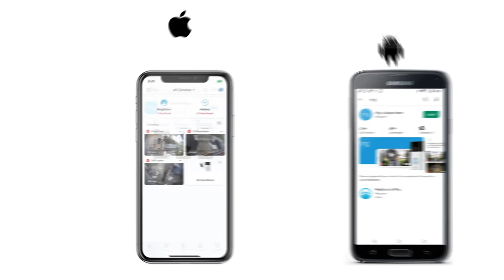Installation der Ring Stick Up Cam Plug-In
Erfahren Sie in diesem Video, wie Sie die Ring Stick Up Cam Plug-In Anschließen und am gewünschten Ort platzieren.